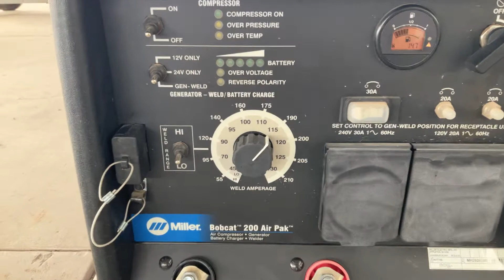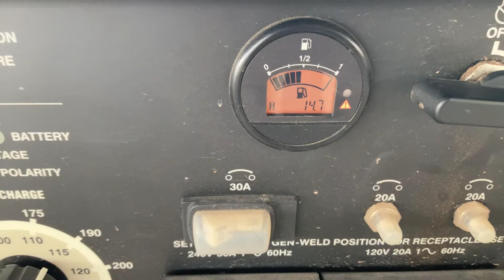Miller Bobcat 200 Air Pak Engine Drive Welder For Virtual Online Auction October 8, 2022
Miller Bobcat 200 Air Pak Engine Drive Welder Air Compressor,Generator,Battery Charger,Welder Engine: Kohler S/N: MH260926R Hours: 14.7

October 8, 2022 Public Virtual Online Auction. Auction Starts at 8:00 A.M No Deposit Required to Register & Bid Online, Online Bidding is open now. NO RESERVES! Preview is Monday through Friday from 7:00 AM to 4:00 PM Location: 1616 S. 67th Ave Phoenix, AZ 85043.

For more information and for a full list of the inventory up for Auction you can also visit us